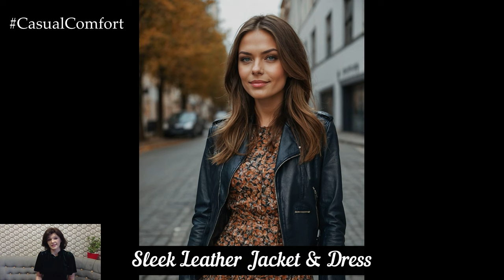7 Stylish Ideas for Autumn Outfits | What to Wear for an Evening Autumn Walk | Fall Fashion Trends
Get inspired for your autumn evening strolls with our top 7 stylish outfit ideas. This video showcases versatile and chic outfits perfect for cooler fall weather, combining comfort with fashion. From layered looks to cozy knitwear and fashionable outerwear, find the perfect ensemble for your evening walks. Discover how to mix and match pieces like trench coats, scarves, and ankle boots to create effortless, everyday elegance. Whether you're heading out for a casual walk or a relaxed evening out, these outfit ideas will keep you looking stylish and feeling warm throughout the autumn season.
For your comfort:
The Classic Trench Coat 00:01:06
Chunky Knit Sweater 00:02:00
Tailored Blazer with a Twist 00:02:54
Stylish Midi Skirt & Sweater Combo 00:04:06
Cozy Oversized Scarf & Denim Jacket 00:05:00
Corduroy Pants & a Cozy Sweater 00:05:48
Sleek Leather Jacket & Dress 00:06:36